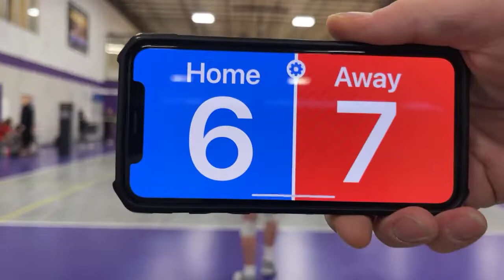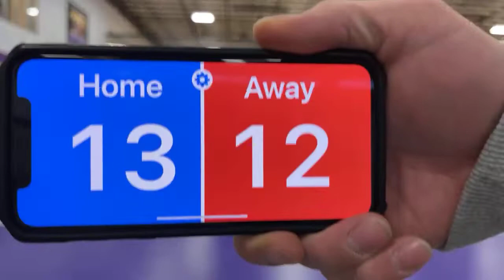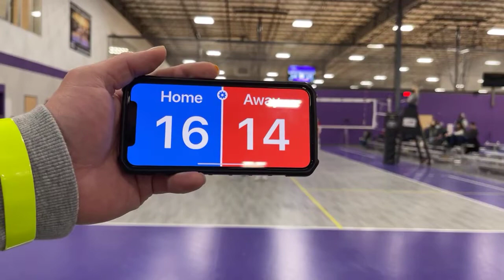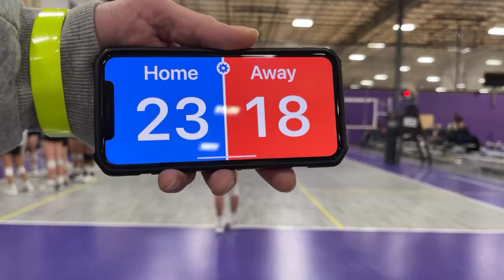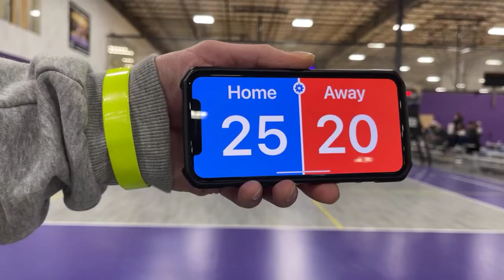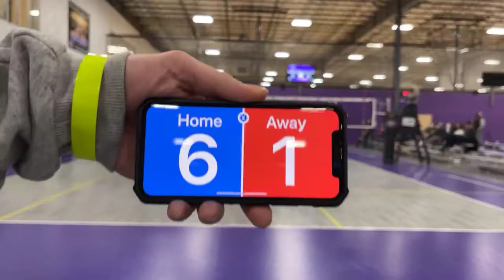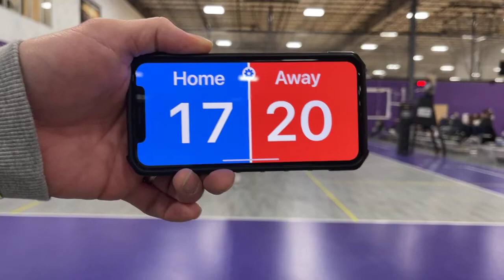Nebraska One vs Colorado Juniors 15 Kirk